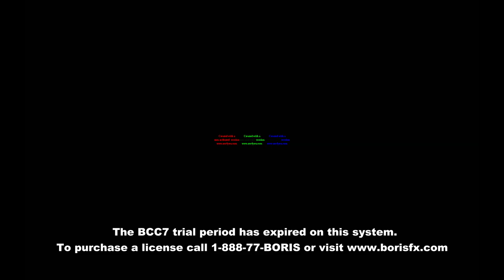Still From New Year's Eve Csupo Random Effects Round 1 vs Arkin Tongco (1/16)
Arkin Tongco, you are next for round 2! :D